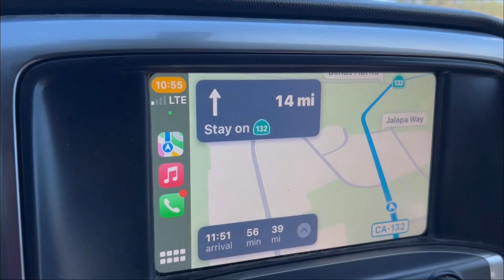Yosemite Thousand Trails Campground Camping trip.